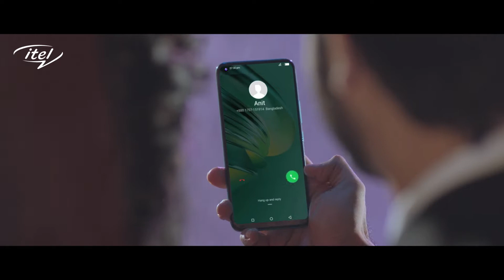itel vision 2 OVC | Afran NIsho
স্টাইল এখন অন্য লেভেলে
Client: Itel mobile Bangladesh
Agency: Asiatic Mindshare Ltd.
Managing Director: Morshed Alam
Executive Director: Tusnuva Ahmed
Creative Director: Syful Akbar Khan
Assistant Director, Client Service and Planning: Abdul Alim Razi
Senior Strategic Planning Manager: Rafayet Sikder Razot
Assistant Manager, Client Service: Asif Shahriar Mithun
Senior Executive, Client Service: Nazmul Hasan ZaHed
Executive, Client Service: Yeasinur Rahman Rony
Art Director: Aalif Noor Bin Giash
Copywriter: Sabrin Islam
Production House: Crossroad Pictures
Executive Producer: Sohel Abid
Line Producer: Ehsanul Haque Babu
Director of Photography: Tuhin Tamijul
Director: Rumon Ahmed
Chief Assistant Director: Bappy Siddique
AD's: Aniruddha Biswas Anit , Kisor Arko, Imranul Haque
Casting: Crossroad Pictures
Edit: Rumon Ahmed
Grading: HM Sohel
CG: Anamul Haque
Art Director: Masum M. Emon
2nd Art Director: Safi Akash
Stylist: Safia Sathi
Make Up Artist: Manik Make Over
Singer: Jahid Nirob & Sayon
Music Mix: Sumon Parvez
Sound Designer: Ripon Nathh
Sound: Soundbox Studio
Storyboard: Nafis
Account Excutive: Ruhul Amin Hira
Artist: Afran Nisho Affri Selina Affri